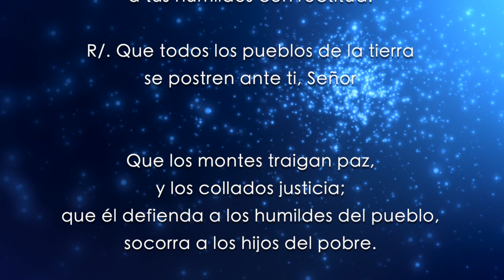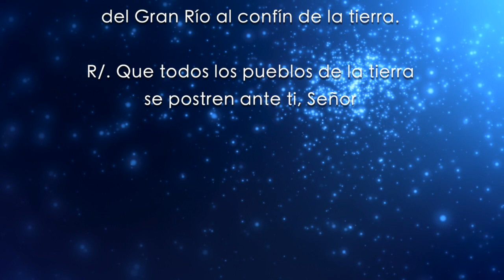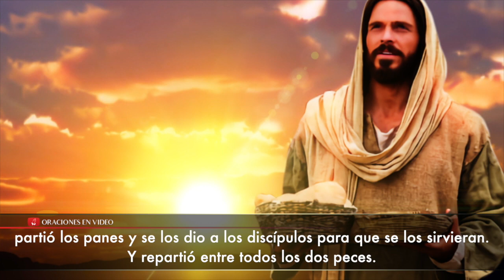Evangelio de HOY Miercoles 08 enero. Multiplicación del pan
evangelio según san Marcos 6,34-44)

En aquel tiempo, Jesús vio una multitud y le dio lástima de ellos, porque andaban como ovejas sin pastor; y se puso a enseñarles con calma.

Cuando se hizo tarde se acercaron sus discípulos a decirle: «Estamos en despoblado, y ya es muy tarde. Despídelos, que vayan a los cortijos y aldeas de alrededor y se compren de comer.»

Él les replicó: «Dadles vosotros de comer.»

Ellos le preguntaron: «¿Vamos a ir a comprar doscientos denarios de pan para darles de comer?»

Él les dijo: «¿Cuántos panes tenéis? Id a ver.»

Cuando lo averiguaron le dijeron: «Cinco, y dos peces.»
Él les mandó que hicieran recostarse a la gente sobre la hierba en grupos. Ellos se acomodaron por grupos de ciento y de cincuenta. Y tomando los cinco panes y los dos peces, alzó la mirada al cielo, pronunció la bendición, partió los panes y se los dio a los discípulos para que se los sirvieran. Y repartió entre todos los dos peces. Comieron todos y se saciaron, y recogieron las sobras: doce cestos de pan y de peces.

Los que comieron eran cinco mil hombres.